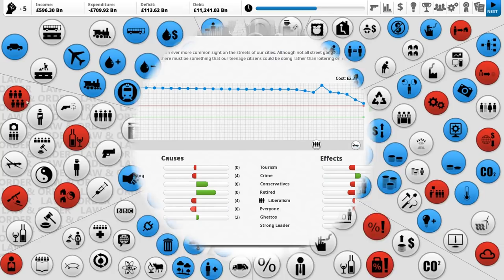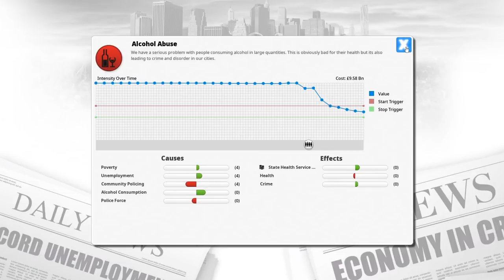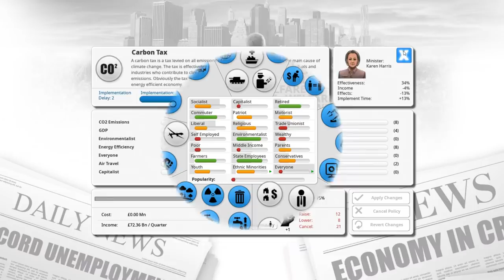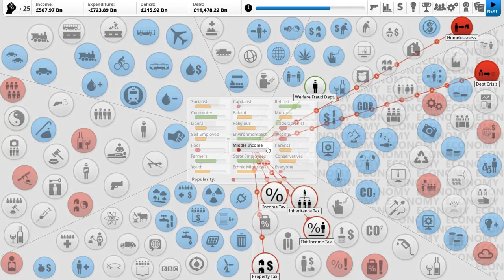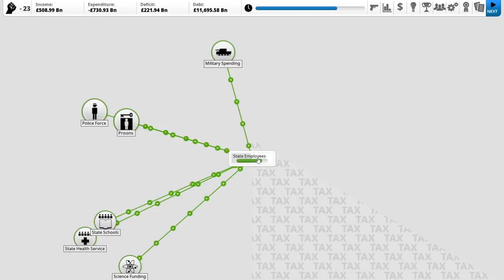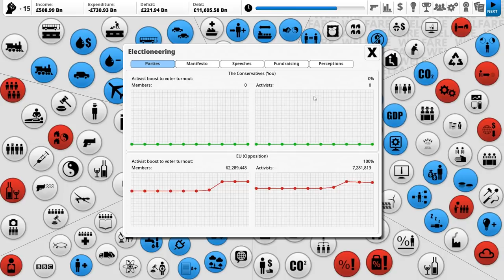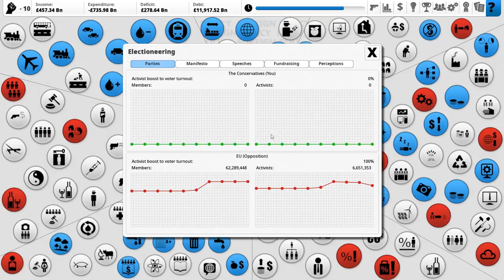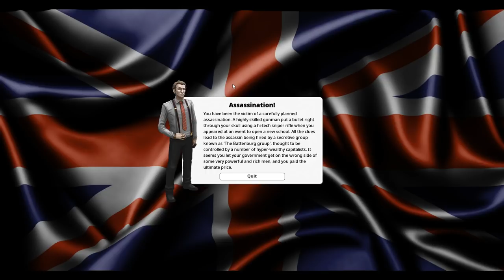Democracy 3: Brexit Britain - #3 - Negotiation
How hard can this whole Brexit thing be?

Bringing you the memes and dreams since the EU referndum in 2016.